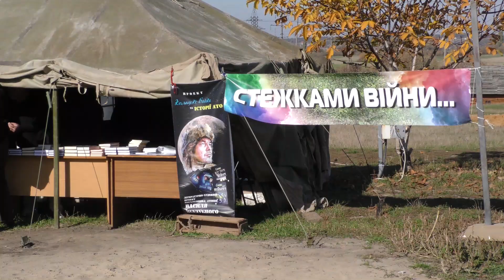Козацькі забави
"Покровський вітер" -фестиваль козацької звитяги під такою назвою відбувся на території козацького табору "Гайдамаки" у Рівному. А тут і козацькі забави для дітей та дорослих, бої лава-на-лаву, показові виступи шкіл національних бойових мистецтв, турнір лучників...Це історія, яку варто знати.